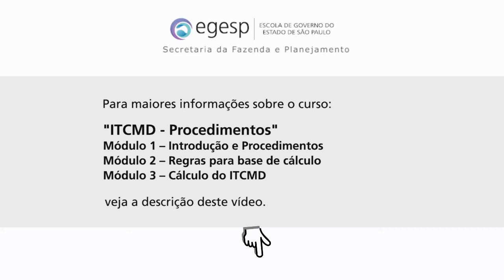[TV egesp] Edição 012 | 2020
1 - Evento:
Live sobre Desenvolvimento e Protagonismo Profissional com Andressa Maurício, Palestrante, facilitadora e Coach em Gestão de Pessoas.

Disponível aqui no canal do Youtube da Egesp.

2 - Curso a Distância: ITCMD – Procedimentos
O curso está estruturado em módulos, sendo cada um deles acompanhado de exercícios de fixação e vídeos para revisão dos conteúdos estudados. Lembrando que o curso é à distância e sem acompanhamento de tutor.

Abaixo, maiores informações sobre o curso, seguida do cronograma.

Curso ofertado, e seus respectivos módulos:

ITCMD – Procedimentos – 10 h/a – 400 vagas
Módulo 1 – Introdução e Procedimentos
Módulo 2 – Regras para base de cálculo
Módulo 3 – Cálculo do ITCMD

Período de inscrições: de 03/11 a 23/11 (ou até esgotarem-se as vagas)
Período do curso: de 23/11 a 14/12

Dúvidas técnicas ou sobre o assunto do curso poderão ser esclarecidas por meio do formulário de Correio Eletrônico disponibilizado na seção “Fale Conosco” da Escola Virtual Egesp.

Atenção: as vagas são limitadas!

3- SEFAZ Solidária
Continua até o dia 30 de novembro.
Participe doando alimentos não perecíveis a quem precisa tanto.
Existem pontos de coleta na , aqui em São Paulo, e também nas Regionais da Secretaria da Fazenda e Planejamento.
A campanha Sefaz Solidária é promovida pelas entidades de classe AFRESP; AGESP; EPAESP; ASSOSEF; SINAFRESP; SINDFRESP e SITESP, com o apoio da Sefaz e da Egesp.